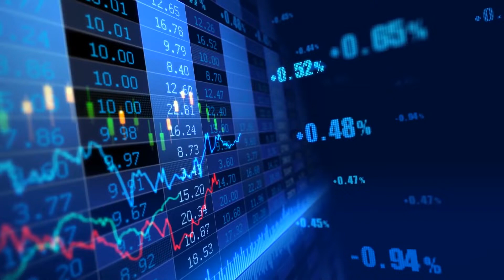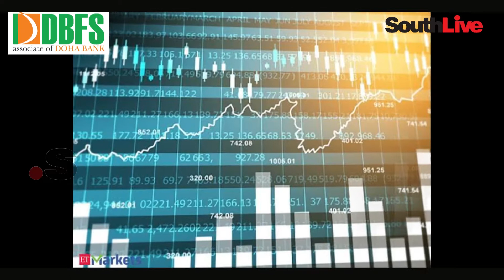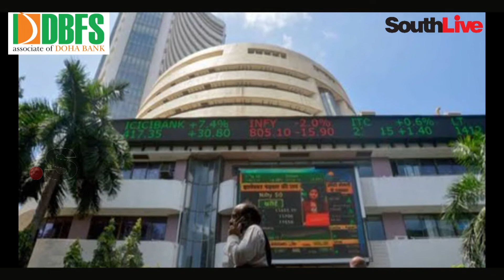സാമ്പത്തിക പരിഷ്‌കരണത്തിന് വേഗത പോരാ | Gold Monetization Scheme By the Government | Budget Bazaar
ദീപാവലി മുഹൂര്‍ത്ത വ്യാപാരം ഓഹരി കമ്പോളത്തിന് തിരിച്ചുവരവിന്റെ നല്ല സൂചനകള്‍ നല്‍കി. പക്ഷെ സെന്‍സെക്‌സും നിഫ്റ്റിയും ഉയര്‍ന്നത് കൊണ്ടോ എ ഗ്രൂപ്പിലെ ഷെയറുകള്‍ നേട്ടമുണ്ടാക്കിയതുകൊണ്ടോ നിലവിലെ സാമ്പത്തിക സ്ഥിതിയില്‍ പ്രകടമായ മാറ്റം വരുന്നില്ല. അതിനു ന്യൂ ജെന്‍ വ്യവസായങ്ങള്‍ക്ക് കൂടി മുന്നേറാന്‍ കഴിയുന്ന സമഗ്ര സാമ്പത്തിക അഴിച്ചുപണി അത്യാവശ്യമാണെന്ന് അഭിപ്രായപ്പെടുന്നു പ്രമുഖ ബ്രോക്കിങ് കമ്പനിയായ ഡി ബി എഫ് എസ് മാനേജിങ് ഡയറക്ടര്‍ പ്രിന്‍സ് ജോര്‍ജ്.

SouthLive is South India’s prime digital platform for news and entertainment based in Kochi, Kerala. We wish to utilize the fullest scope of Internet and Social Media. We are dedicated to re-imagine the media practices for the Digital Age, combining the promises of technological innovation with the power of fearless journalism. SouthLive aims to emerge as one of India’s finest digital media business houses, spreading its arms to all five Southern states in a span of three years. In news, SouthLive will pursue original, responsible journalism that is deeply reported, thoroughly researched and beautifully told. And in entertainment, engaging the entire South Indian population is our purpose.